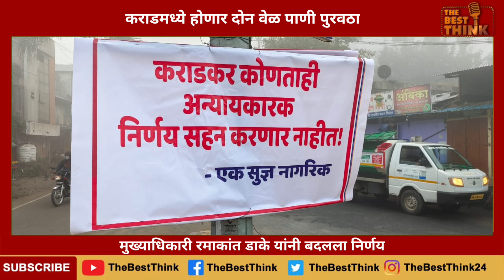कराड - मुख्याधिका-यांनी एक वेळ पाणी पुरवठ्याचा बदलला निर्णय